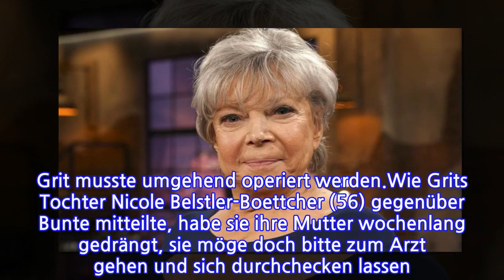Schock-Diagnose: "Traumschiff"-Grit Boettcher hat Hautkrebs